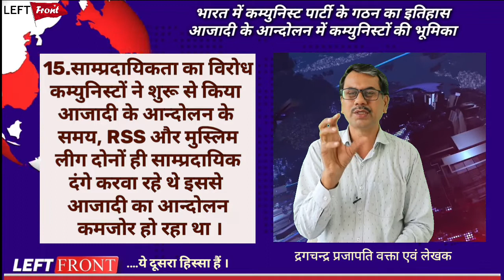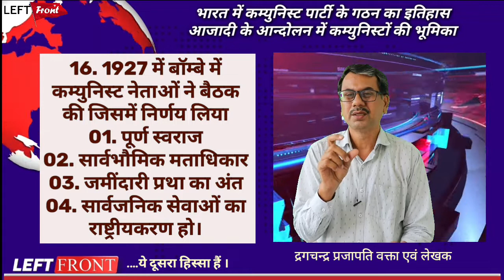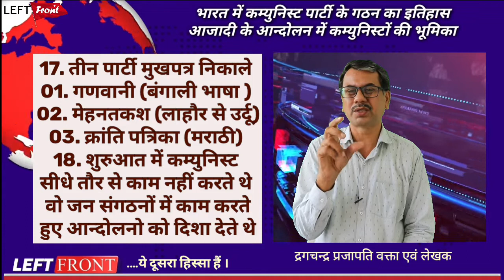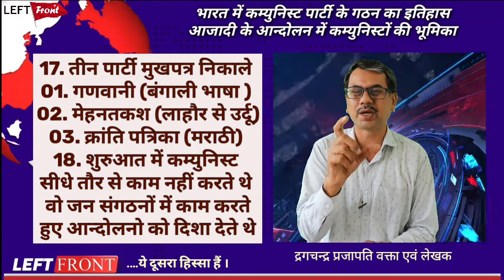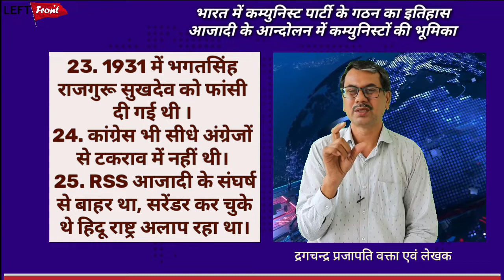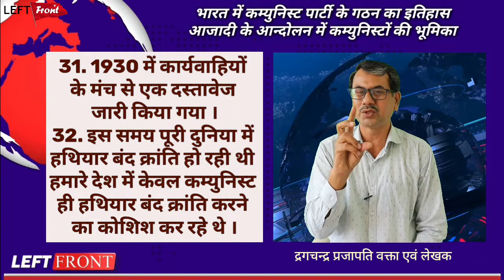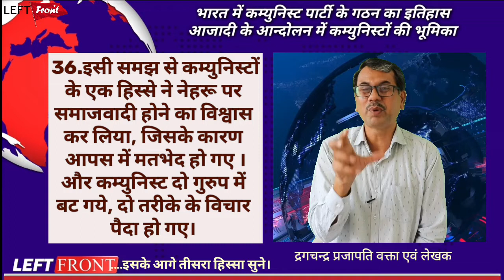दर्शन Philosophy कम्युनिस्ट पार्टी के गठन का इतिहास और कम्युनिस्टों की भूमिका दूसरा हिस्सा